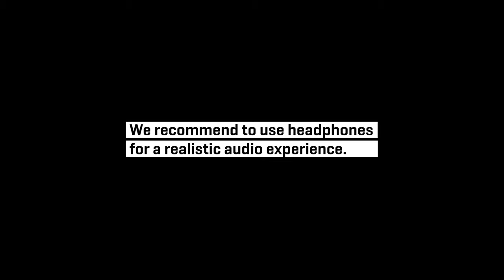GEWA Digital Drum Module G5 - Sound Experience - Drum n Bass -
Dave Anania plays the GEWA Digital Drum Module G5 and demonstrates the different Pre-sets as well as the general drumming behaviour of the latest GEWA Digital Drums Product. Check the other videos for more sound demos.